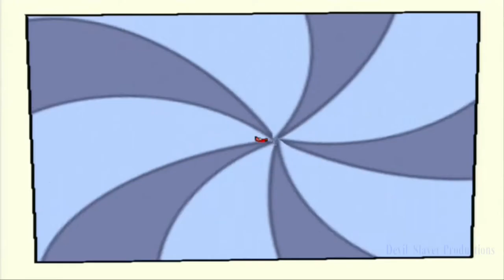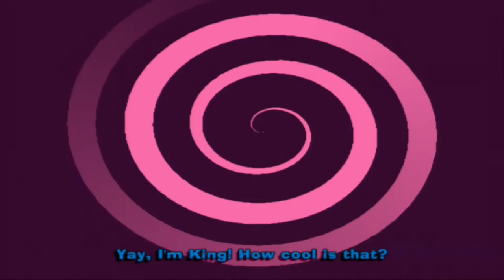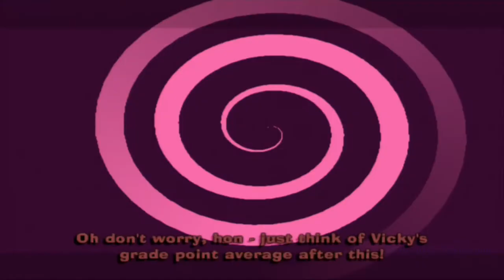The Fairly OddParents: Breakin' Da Rules Cutscenes (PS2 Edition) Game Movie 1080p HD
► This video contains the cutscenes and gameplay of the playstation 2 video game, Fairly OddParents: Breakin' Da Rules. Playing this game was such a nostalgic trip for me. I really enjoyed playing it :) As an old school game, it still holds up very well. Never knew how it easy it was to play as back in the day, I had a hard time playing this game. Glad the voice actors from the show got to voice their respective characters in the video game. As much as I loved the graphics, it was jarring at times because when certain characters speak, their eyes were not looking at the person they were speaking to. Some levels were hard, some levels were easy. The hardest level for me was the anti fairy one where capturing the final anti fairy was VERY difficult. It also took me a while to figure out how to beat the final boss, but I got it done ^^ As always, I did my best to cut out any unnecessary loading times and properly put the cutscenes together for you all viewing pleasure. Enjoy! My next game movie will be Soul Calibur 2. The Fairly OddParents: Breakin' Da Rules is a 2003 video game based on Nickelodeon cartoon The Fairly OddParents. In the games plot, Timmy wishes he didn't have to follow the rules. As a result, Cosmo destroys the book. Vicky ends up gaining possession of Da Rules. Timmy, Cosmos, and Wanda are then given  49½ hours to find the missing pages of Da Rules. Timmy must navigate through ten levels and find the pages before Vicky's wishing goes too far. By the end of the game, everything is back to normal, and Da Rules has all of its pages back.

► Devil_Slayer Productions is dedicated to all things gaming and provides you with high quality gameplays, game guides, game scenes, boss fights in games and playthroughs of games. As well as tips and tricks to beat certain levels in games and occasional commentary on games or other gaming related stuff. Devil_Slayer Productions content always has great editing and gameplay skills where a viewer can watch seamless transitions between scenes, delivering them the story they wish to see.

►My Capture Card: Live Gamer Portable - C875
►My Laptop: HP Flyer Red 15.6 Inch Touchscreen Laptop Intel Pentium Gold Processor
►My Editing Software: Wondershare Ultimate Convertor
►My Headset And Mic: HyperX Cloud II - Gaming Headset

Comment, Like, Rate, Sub, View... - Enjoy The Fairly OddParents: Breakin' Da Rules Cutscenes (PlayStation 2 Edition) Game Movie 1080p HD - Video Game Movies